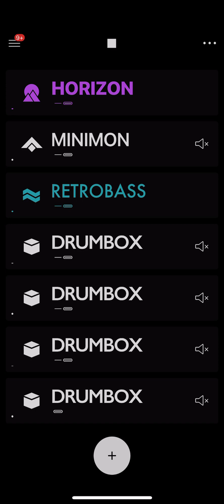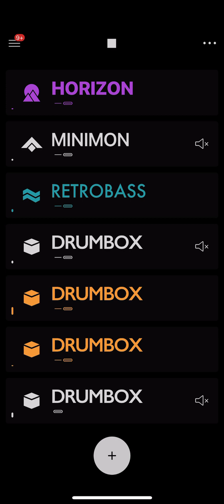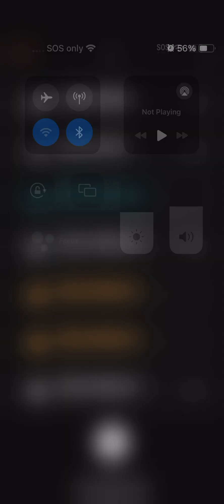Headchange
Made with Groovebox